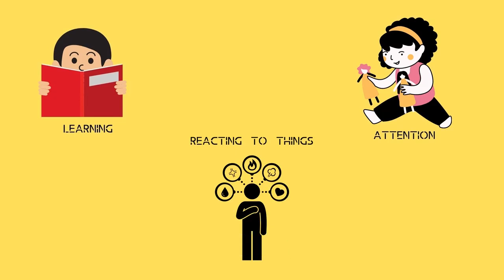Animation Video on Autism Spectrum Disorders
AIISH continues its Autism awareness campaigns through a short video on “Creating inclusivity for children with Autism Spectrum Disorders”
With the motto UNDERSTAND, ACCEPTANCE AND CREATE INCLUSIVITY
Concept: Dr. Jayashree C Shanbal, Chairperson-ASD Unit, AIISH, Mysuru
Script: Dr. Jayashree C Shanbal & Ms. Devi Vijayalakshmii V, SLP Grade
1, TCPD, AIISH, Mysuru
Video animation: Mr. Syam Krishna V, II M.Sc (SLP) student, AIISH,
Mysuru
Voice over: Ms. Prakruthi (I M.sc-SLP student, AIISH), Mr. Delvin (I M.Sc-
SLP student, AIISH), Ms. Lakshanya (4th std), Dr. Jayashree C
Shanbal (Faculty, AIISH)